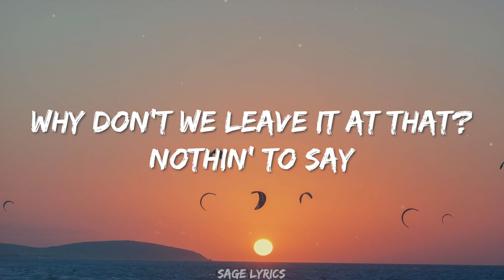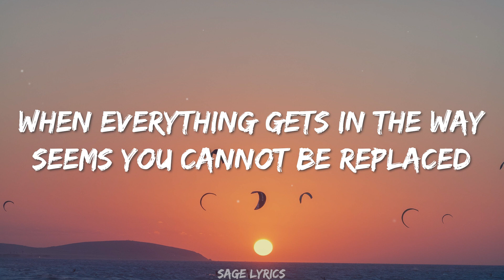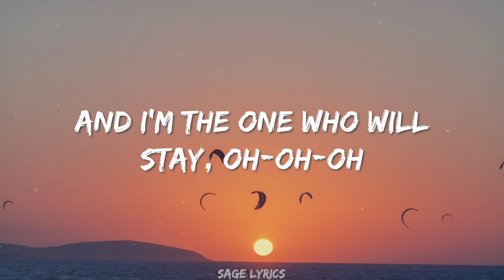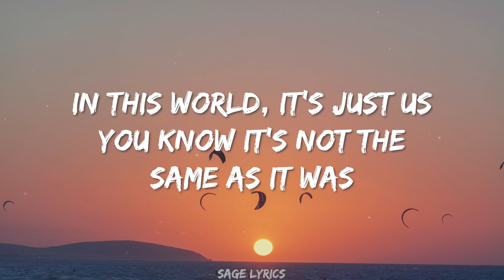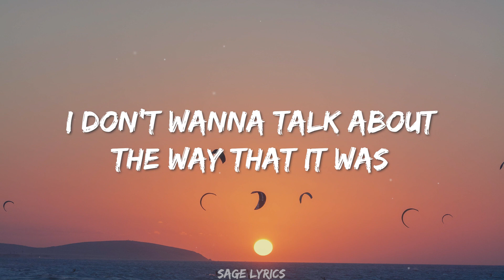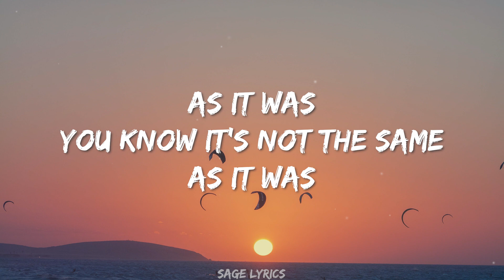Harry Styles - AS IT WAS (Lyrics) You Know It's Not The Same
Harry's new album "Harry's House" out May 20th.

Lyrics
Holding me back,
Gravity’s holding me back,
Ooh,

Ooh,

Go home,
Get ahead,
Light speed internet,
I don’t want to talk about the way that it was,
Leave America,
Two kids follow her,
I don’t want to talk about who’s doing it first,
(Hey!),